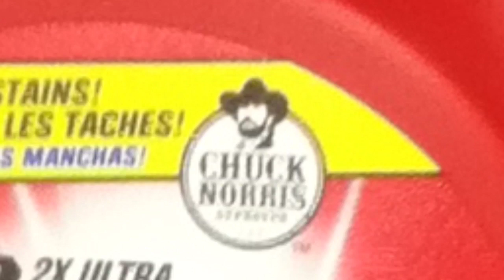Chuck Norris endorsed ERA laundry detergent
Simple little video showing the endorsement of martial artists Chuck Norris on an ERA laudry detergent container.